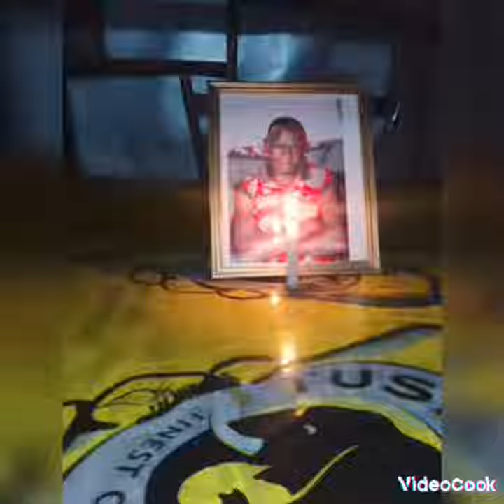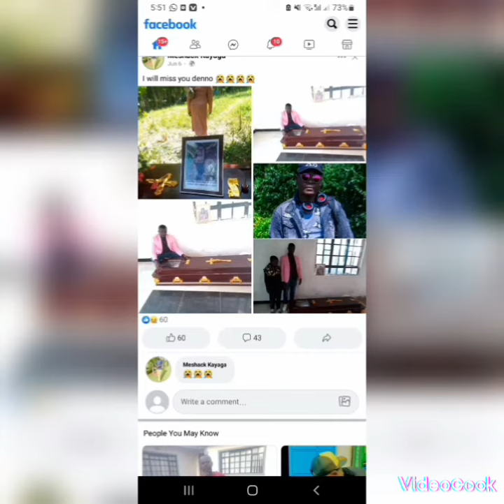Skyrankers contribute towards Sammydee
Rest in peace Sammydee